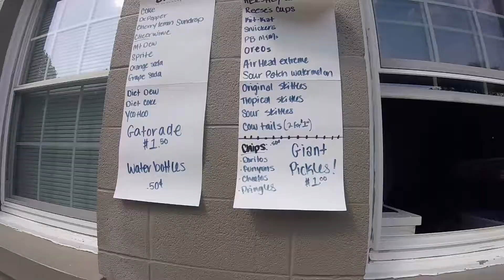Ncwest District Camp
Here is a recap video from North Carolina West district Camp. God definitely moved on the campground of Victory Mountain. Music by Andy Mineo, You Can't Stop Me.